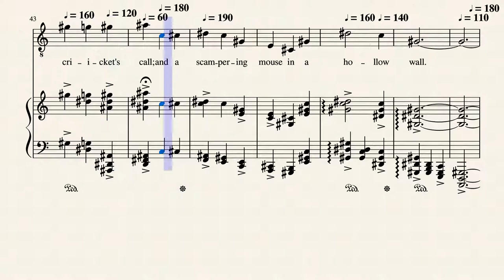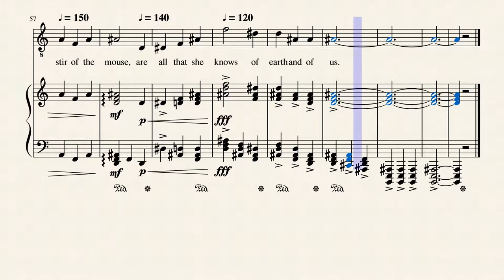Alone, Words by Walter de la Mare (1873-1956), Music © by Thorium Star 2020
Music set to a poem by Walter de la Mare (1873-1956).